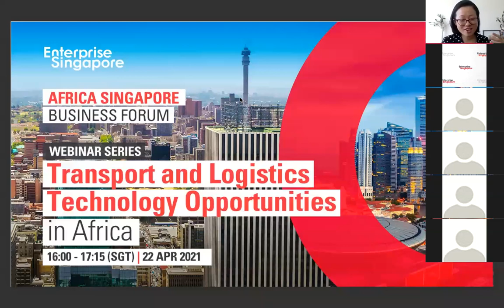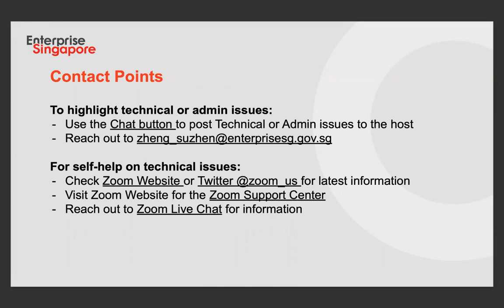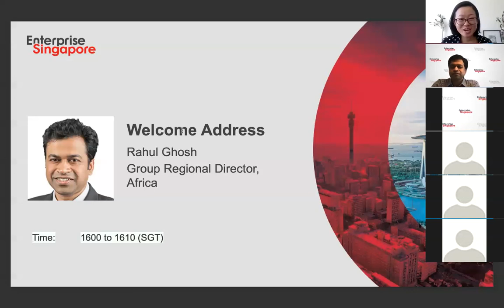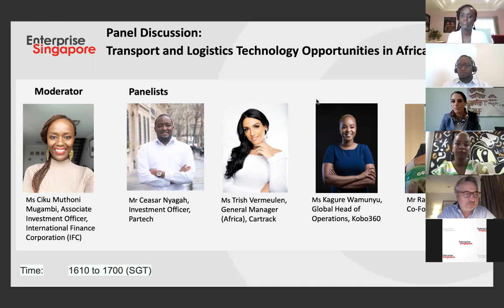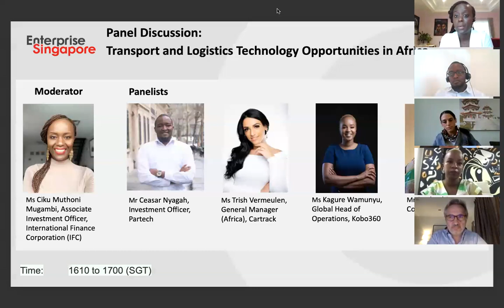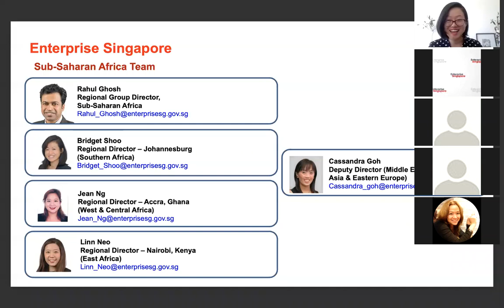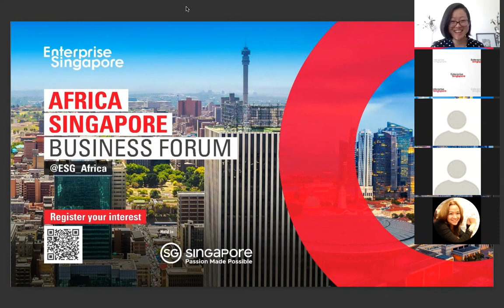Transport and Logistics Tech Opportunities in Africa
With a current estimated value of US$150 billion (S$202 billion) and the COVID-19 pandemic further accelerating its growth trajectory, Africa’s transport and logistics sector holds much potential. Find out if it can drive growth for your company.